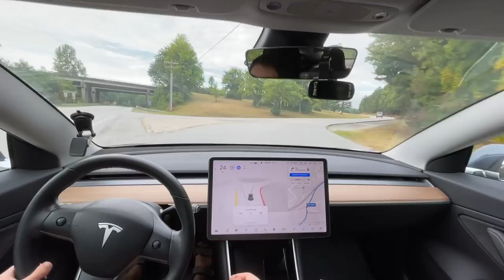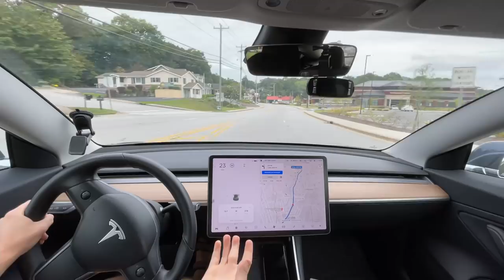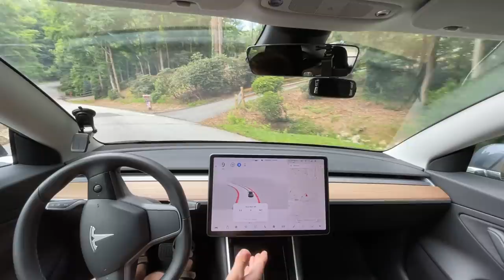Tesla FSD Beta 9.2 - First Drive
Chapters:
0:00 Beginning
0:47 Improvement 1 - GPS Issue is improved
1:18 Improvement 2 - First time it's taken this turn further left
1:35 Needs Improvement - Needs to be more confidant with poor lane lines
1:50 Needs Improvement - Turn blinker on earlier for highway merge
1:55 Disengagement 1 - Tried to double lane change
2:34 Needs Improvement - NOA Incorrectly Braked
3:33 Needs Improvement - NOA needs to change lanes for Officer
4:13 Improvement 3 - NOA reaction time better
5:45 Improvement 4 - Took exit sooner
6:41 Needs Improvement - Routing / Nav Issue
8:05 Disengagement 2 - Tried to turn on red
9:38 Needs Improvement - Needs blinker and should change to left lane
9:50 - Disengagement 3 - Turned too wide
10:52 Needs Improvement - Riding half way in turn lane
11:15 Improvement 5 - UPL stopped for oncoming traffic